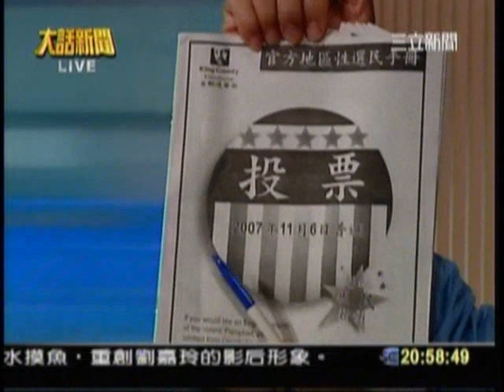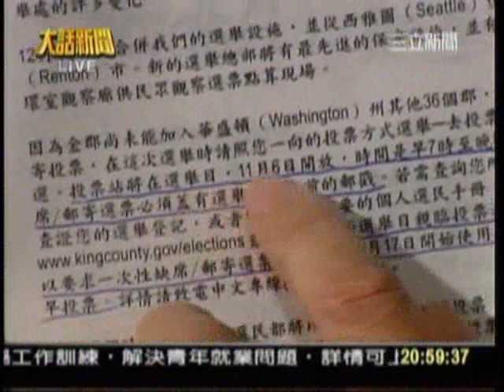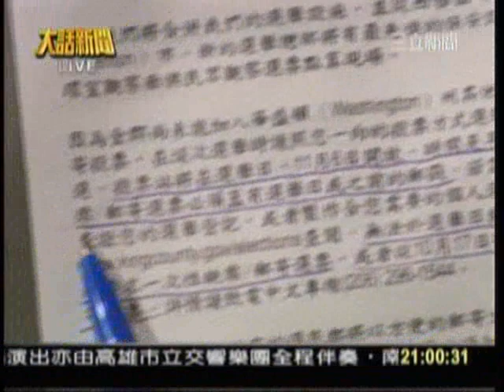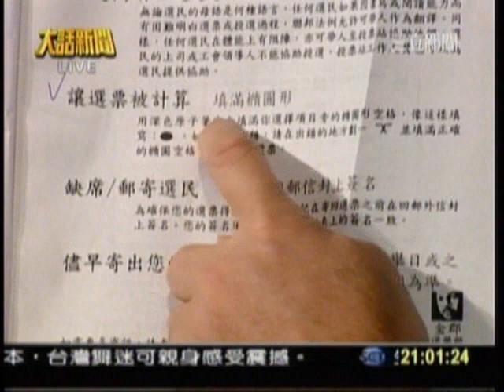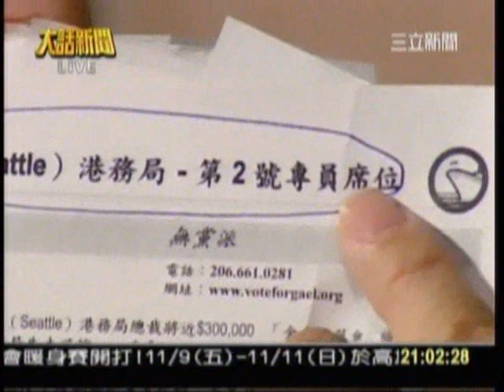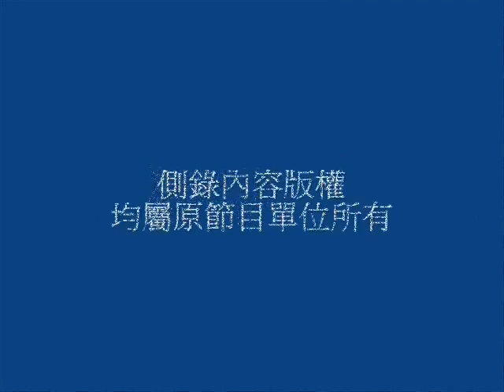《大話新聞》台灣民主沒水準？馬英九緊抱蔣經國復辟大腿_南方快報_20071107_01a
上傳檔案到這裡非常不易，經常塞車，歡迎直接到南方快報瀏覽。